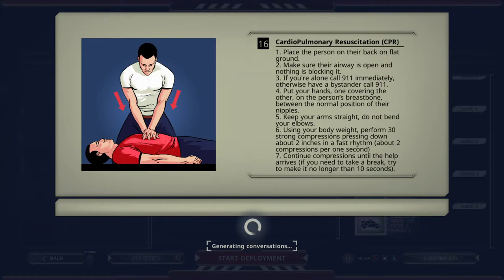911 Operator in NJ